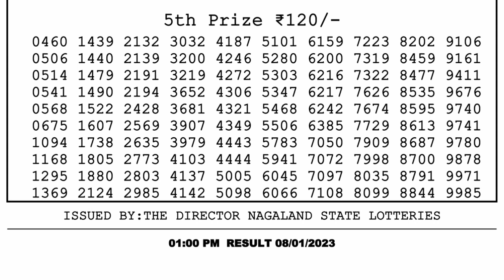Nagaland Lottery Sambad Live 1pm 08.01.23